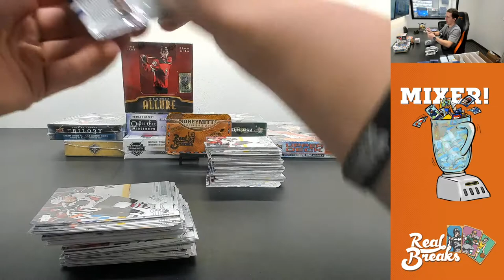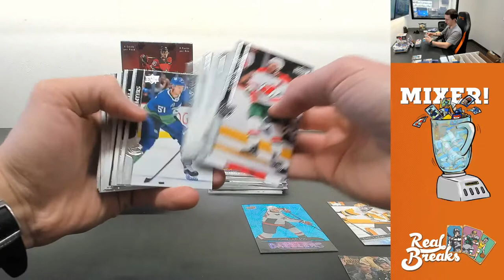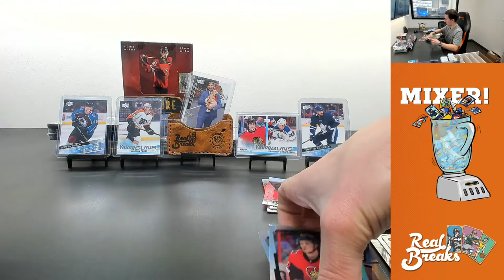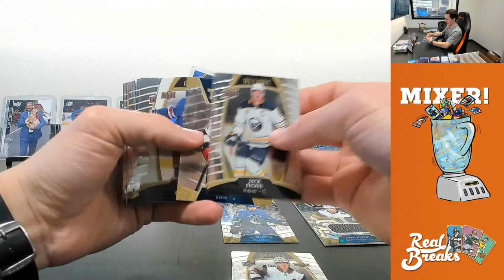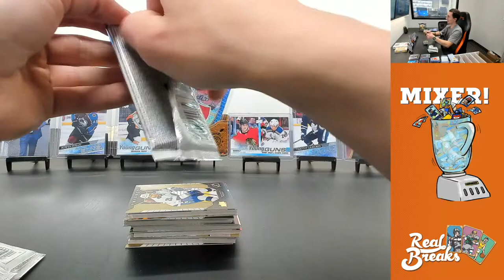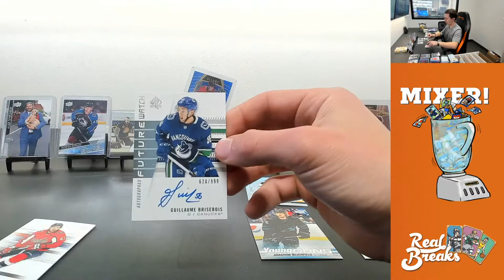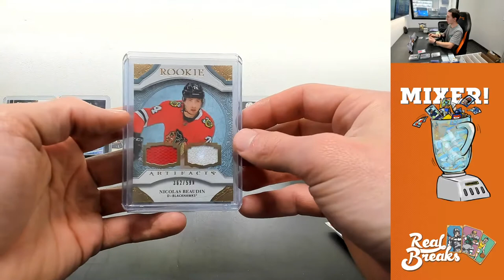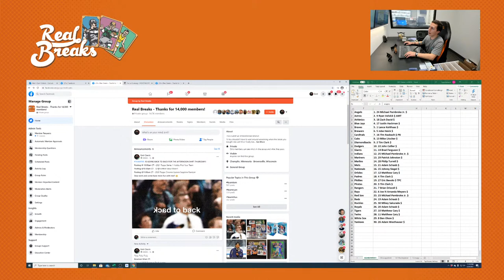Upper Deck Hockey Mixer #1 (2/24/21)